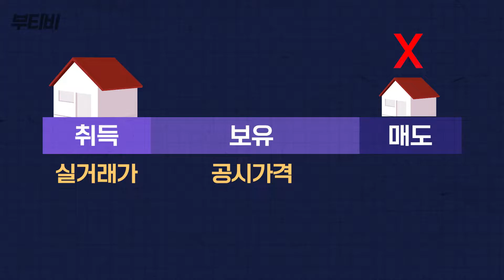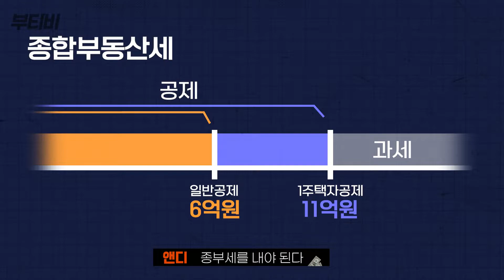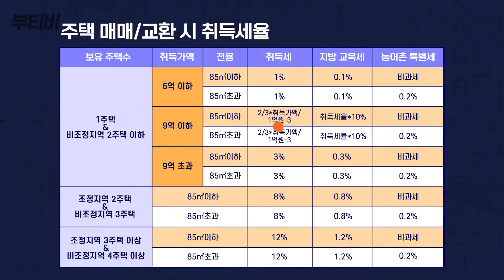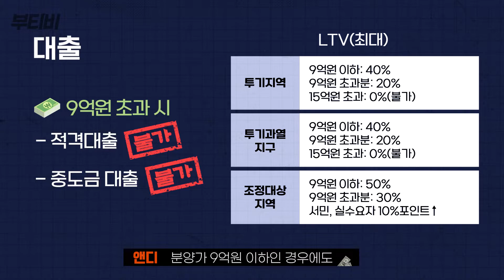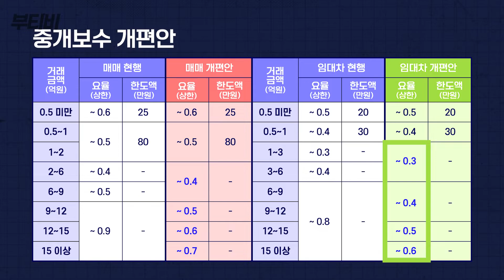우리 집이 고가주택?! 고가주택 기준이 얼마나 복잡한지 알려드립니다!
각종 세금과 중개보수 등 많은 부분에 존재하는 고가주택 기준이 제각각이라는 사실, 알고 계신가요?

고가주택 기준, 한 눈에 정리하고 가세요!

⌚타임라인⌚
00:00 인트로
00:44 세금의 고가주택 가격 기준
01:30 종합부동산세
02:24 재산세
03:23 취득세
04:06 대출
06:27 중개보수
07:06 문제점